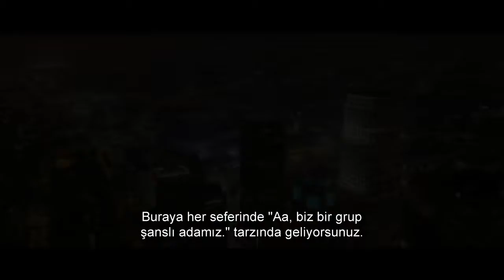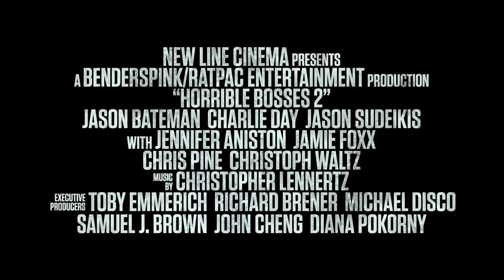Patrondan Kurtulma Sanatı 2 / Horrible Bosses 2 Fragman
Üç yakın arkadaş olan Nick, Dale ve Kurt artık başkalarından emir alarak çalıştıkları bir işte daha fazla bulunmayı istememektedir. Yönetici altında çalışmaktan oldukça sıkılan bu üç kafadar, kendi işlerini kurmaya karar verirler. Ancak planlamadıkları bir gelişme olur. Anlaştıkları yatırımcı son anda bütün maddi desteğini geri çeker ve her şey alt üst olur. Yasal olarak haklarını koruyamayacak bir konumdadırlar ve bu umutsuz durum onları iyice çileden çıkarır. Son çareleri ise intikam almak için yatırımcının oğlunu kaçırmak olacaktır. Böylece fidye isteyerek şirketlerinin kontrolünü yeniden ele geçirmeye çalışacaklardır.
2011 yapımı Patrondan Kurtulma Sanatı'nın devam filmi olan yapıtın başrollerinde bir kez daha Jason Bateman, Charlie Day ve Jason Sudeikis bulunuyor. Bu üç oyuncuya ilk filmden Jennifer Aniston ve Jamie Foxx eşlik ederken Christoph Waltz kadroya yeni katılan isimler arasında yer alıyor.

Biletiva.com Video